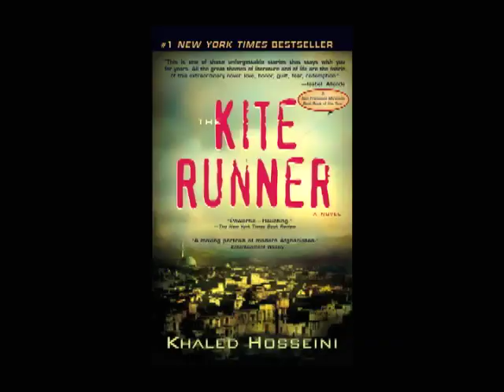Khaled Hosseini on criticism of his work